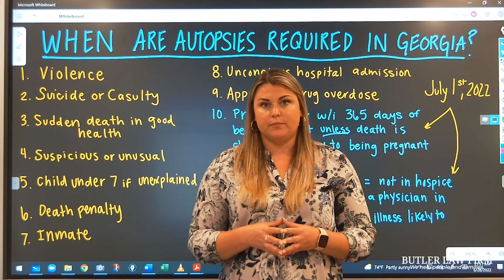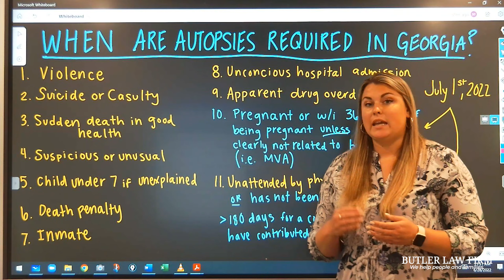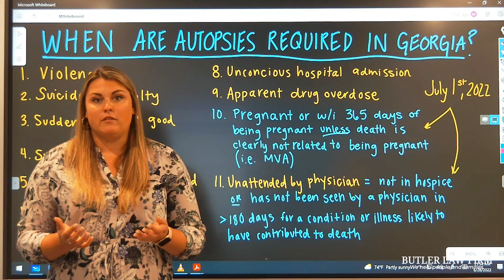When Autopsies are Required Under GA Law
Attorney Brittany Partridge is here to talk about autopsies and when they're required under Georgia law.

We Have Four Locations to Serve You
Atlanta, GA
Butler Law Firm
10 Lenox Pointe
Atlanta, GA 30324
Lawrenceville, GA
Butler Law Firm
154 Stone Mountain Street, Suite 250
Lawrenceville, GA 30045
Roswell, GA
Butler Law Firm
1255 Canton Street, Suite E
Roswell, GA 30075
Jonesboro, GA
Butler Law Firm
21 Lee Street, Suite 250
Jonesboro, GA 30236
► Hi, my name is Brittney Partridge, and I'm an attorney at the Butler Law Firm today. I'm going to be talking to you about autopsies and when they're required under Georgia law. Now there are 11 reasons why an autopsy must be required under Georgia law and it's laid out in the statute. And that statute is OCGA 451624. Now the statute has been updated as of July 1st, 2022, where there are two very specific portions, including a brand new reason why autopsies must be required go into law.
► Now first under the statute, if somebody dies as a result of violence, from a gunshot wound, a fight, a stabbing, we're going to do an autopsy. Second, if somebody dies by suicide or from casualty. Most of us know what a suicide is, but a casualty is an accident, but not the typical type that we think of. It's often ones that are unforeseen, as in shipwreck, a lightning strike, a fire. We're going to conduct autopsies if somebody's death is related to those rare instances.
► Number three, if somebody's death is sudden and they are in apparent good health. That's oftentimes when I get asked as an attorney, "Isn't autopsy going to be performed?" And the answer is yes. If you have a loved one who is very healthy and young and their death is sudden and you don't have an explanation for it, we're going to do an autopsy under Georgia law. Number four, if there's a suspicious or unusual death. Just because somebody is elderly or has an illness or sickness, if their death seems suspicious or unusual, Georgia law is going to require that an autopsy be performed.
► Number five, if the child is under the age of seven and their death is unexplained, meaning that there are no terminal illnesses or other cause, such as car wreck or something of that regard, we're going to conduct an autopsy. Number six is if a person is killed or dies as a result of the death penalty. So whether that person is killed by lethal injection or other ways in that somebody can be killed under the death penalty laws of Georgia, we are going to conduct an autopsy.
► Number seven is going to be if somebody's an inmate in a state prison, a county jail, or a city jail. If that person dies while they're an inmate, while they're incarcerated, we are going to conduct an autopsy to see what's going on. Number eight, if somebody enters the hospital and they're unconscious, meaning that they are brought in by a family member, or a friend, or an ambulance after a good Samaritan calls and they do not regain consciousness for 24 hours, our laws are going to require that an autopsy be performed.
► Number nine is of an apparent drug overdose. Now this can be from somebody's surroundings or from somebody's habits. If there's belief that somebody died of a drug of overdose, our laws are going to require that an autopsy be done. Now number 10 is where the new law or new piece of law is going to come into effect. So unfortunately, Georgia has a high mortality rate for pregnant women. And because of this, we have enacted a law to perform autopsies when a pregnant woman dies, or if a woman dies within 365 days of giving birth. Now, there is an exception to this new piece of legislation and that is that there will not be an autopsy if the person's cause of death is apparent, or it is very clear that it's not related to being pregnant or giving birth.